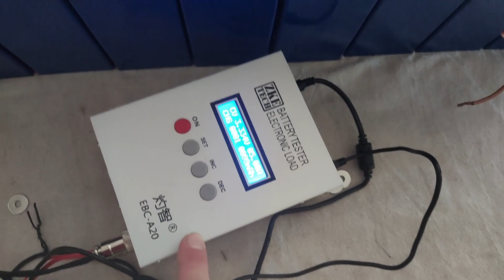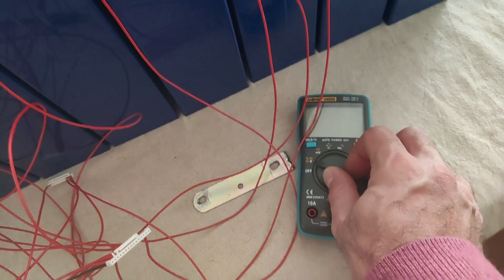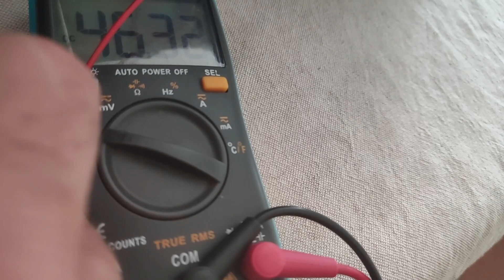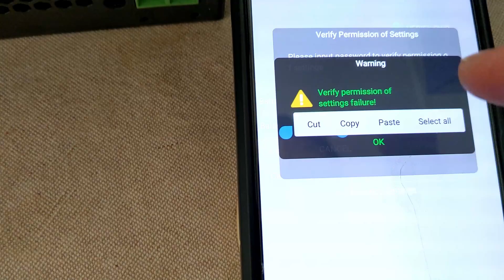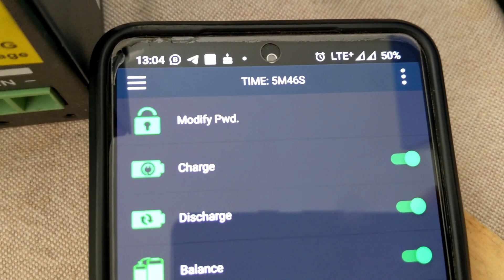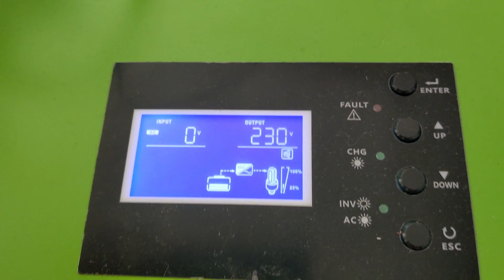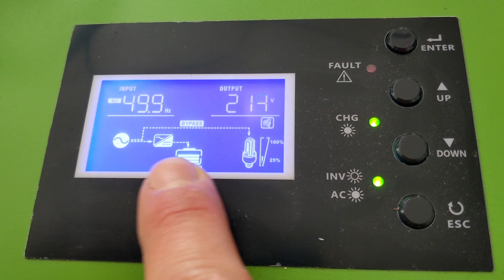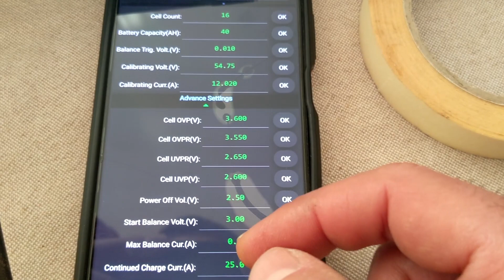Collegamento di un BMS JK su un pacco batterie LiFePo4, test applicazione, carica e scarica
Verifico in diretta il secondo BMS JK che ho ordinato, per accertarne il corretto funzionamento, e con l'occasione vi mostro la tecnica per metterlo in funzione.
Faremo quindi una rapida disamina delle funzioni del BMS.